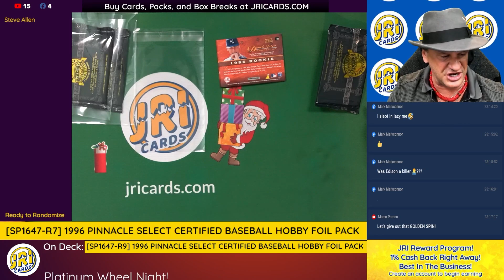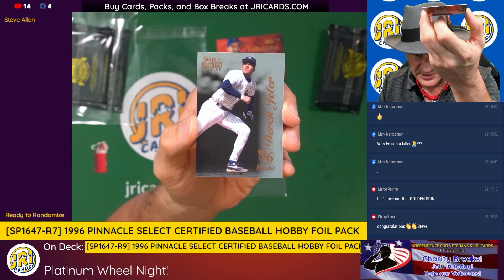Bright lights and big-time plays... DEREK JETER!